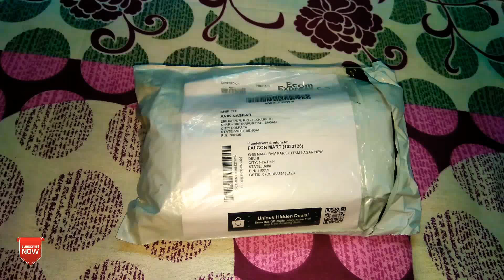Unboxing Daylfonos Portable Mini Tripod Octopus Flexible Tripod For Mobiles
Daylfonos Portable Mini Tripod Octopus Flexible Tripod For Mobiles & DSLR Cameras with Universal Attachment(Black, White, Small Size) by Paytm Mall

My Gears
Camera - LeEco Le 2

Tripod - AmazonBasics Tripod